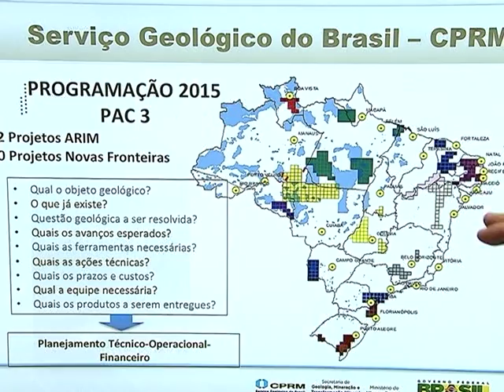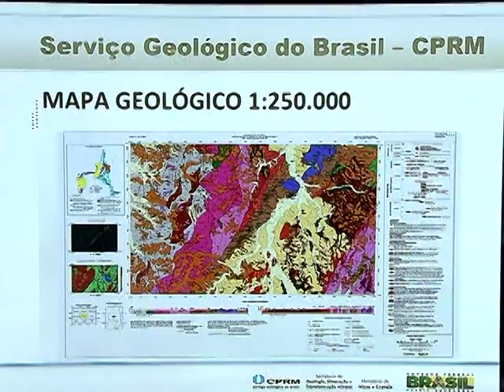Programa utiliza mapas geológicos para auxiliar nas obras de infraestrutura do país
NBR NOTÍCIAS - 26.01.15:  Em 2014, o Serviço Geológico, ligado ao Ministério de Minas e Energia (MME), produziu 100 mapas geológicos. Essas fontes de pesquisas são utilizadas por empresas e universidades para auxiliar na localização de riquezas minerais e prevenir desastres naturais. O Programa de Aceleração do Crescimento (PAC) produz esses recursos para auxiliar nas obras de infraestrutura, como estradas. Nos últimos 12 anos, houve um aumento de investimentos na produção de mapas, visando um crescimento do conhecimento sobre o subsolo brasileiro.